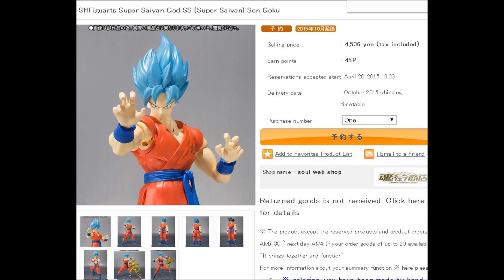Dragon Ball Z Resurrection F SPOILER - Super Saiyan God SS OFFICIAL NAME EVIDENCE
Did a quick video here in response to one that Dragon Ball Nation did about the NEW form Goku and Vegeta achieve in Dragon Ball Z Revival of F, Fukkatsu No F, Ressurrection F. There is a misconception that the form's name is not Super Saiyan God SS but I'm giving you evidence and proof that it is the official name of the form based on the TOEI/SHUEISHA licensed OFFICIAL merchandise from Namco Bandai. I give FIVE separate examples. The form IS CALLED Super Saiyan God SS and it is OFFICIAL, like it or not.

PLUS! MORE SHOUTOUTS!